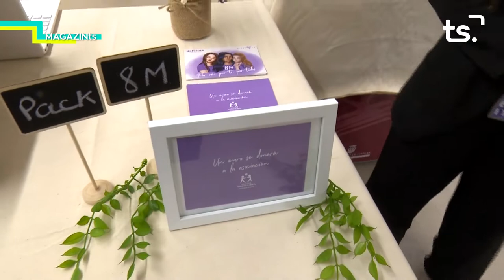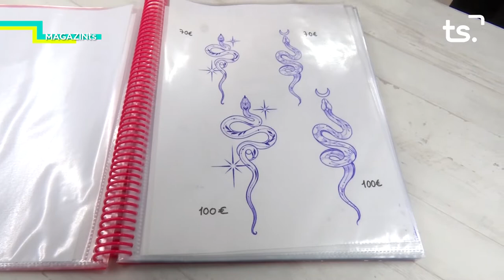MAGAZIN TS DIVENDRES-BLAS CABANILLES + FIRA MERCAT, 'ESTÈTICA I TATTOO' - 2022 03 04